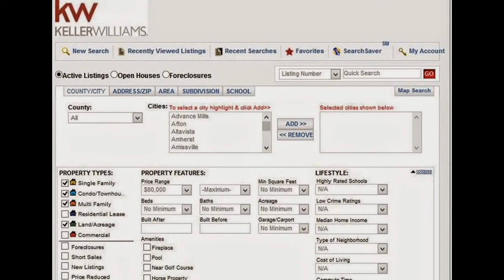Ashcroft Homes For Sale in Albemarle County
Ashcroft Homes for Sale, in Albemarle County, presented by The Choice Homes Team.